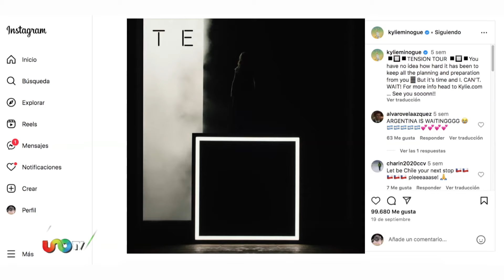¿Por qué cancela Luis Miguel conciertos?; Chayanne anuncia fechas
Desde el pasado miércoles comenzaron las cancelaciones de conciertos de Luis Miguel en la Ciudad de México, primero circuló que se iba a reunir con los pilotos de la Fórmula 1, se especuló cansancio y ahora todo parece indicar que está enfermo. En tanto, Chayanne confirma su regreso a nuestro país con gira por varias ciudades.

Segmentos:
Luis Miguel pospone 5 conciertos
Chayanne confirma fechas y ciudades
Belinda y Kenia Os lanzan tema
Kylie tendrá 3 shows en México
Noreh defiende la balada tatuada
Boletos para concierto de Coco en CDMX
Cami ya vive en CDMX